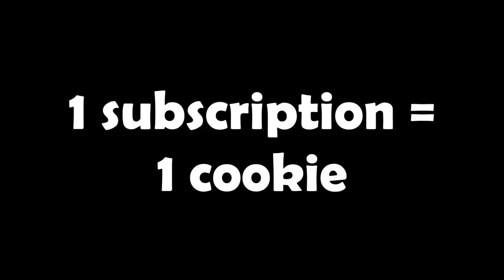Pronouncing The Names Of All Languages In The World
In this video I name all the languages which are spoken in all countries in the world. I don't explicitely say which are the official ones and which are not, but I do say the percentage of people who speak the languages, if it's mentioned.

If you want to be featured in one of my future videos as well, subscribe and turn on your notifications to not miss out on videos where I ask you for your help!